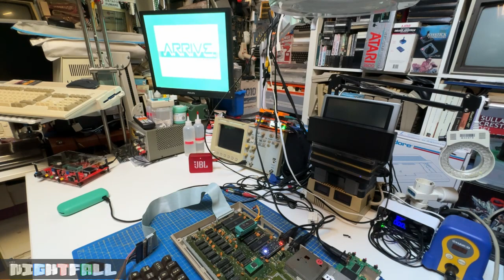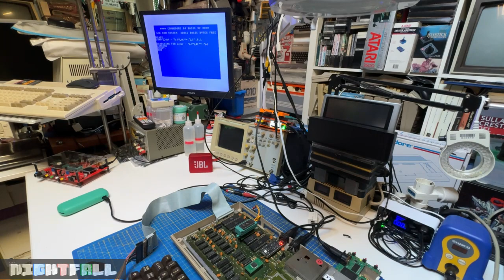SIDKick-pico (2023 Frenetic)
SIDKick pico by Frenetic is a microcontroller-based C64 SID replacement. Analog inputs for paddles and mice are available just as for the original SID.

SIDKick pico uses firmware similar to its "big brother" SIDKick. However, the pico variant is based on the Raspberry Pi Pico board that uses the RP2040 microcontroller which is much cheaper and has better availability than the Teensy that is used by the normal SIDKick.

Technical features:

Dual 6581 and/or 8580 emulation based on reSID 0.16 (optional: extension for digi-playing techniques).
2nd-SID address at $d400, $d420, $d500, $d420 + $d500 simultaneously, $de00, $df00 ($d500 is not available on the C128), or any address when an external chip select signal is used (e.g. on Ultimate 64 boards).
Paddle/Mouse support.
Built-in configuration menu (launch with "SYS 54301"/"SYS 54333", also from C128-mode).
Sound output via PWM (mono) through the C64/C128 mainboard, or in stereo using a PCM5102A-DAC-board.
Flashing RGB-LED (WS2812) on GPIO 23 (installed on some Pico-clones)

My personal opinion:

My personal opinion as an inveterate purist is that no emulation or implementation will have the sound performance of the native SID (6581/8580).

I can accept as a good implementation the FPGASid and ARMSid where the developers have done a really good job.

SIDKick defends itself well and is low cost, furthermore it's Open Source, also has a nice feature that i appreciated a lot, it has integrated configuration software that can be run with a simple SYS in both C64 and 128 modes.

So my final opinion is most people will never notice any difference, but i assure you that the differences are there, so i recommend it to everyone unless you are a SID purist.

Note:

The audio output and emulation improves if you use the PCM5102A-DAC add-on card, in my test i chose not to use it because i wanted to show you a plug'n'play without too many cables, jacks and patches. Maybe it was better to include this additional module directly on the SIDKick PCB? probably yes.

The KIT was purchased from restore-store.de, fast shipping and impeccable service.